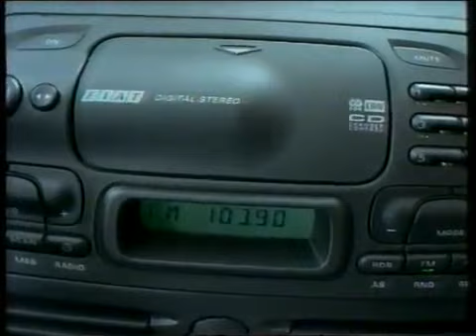Reklama Fiat Punto,Brava 1996 Polska